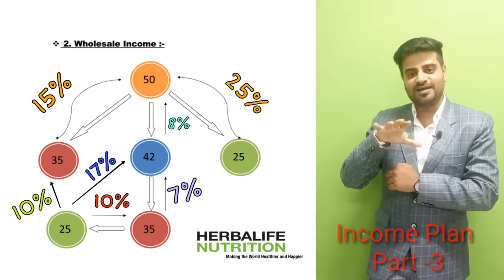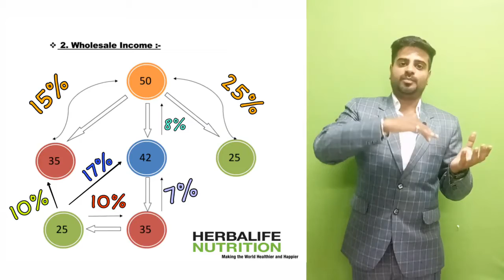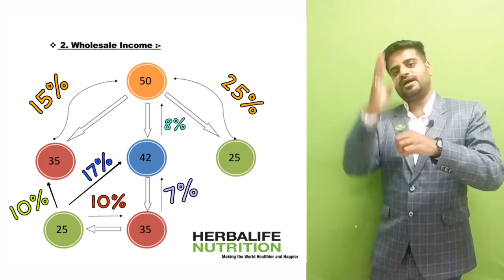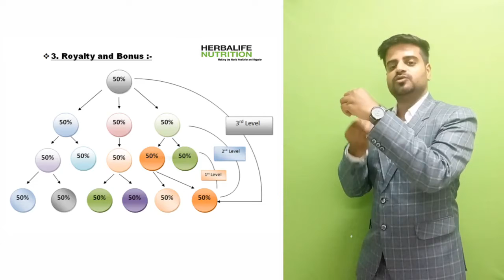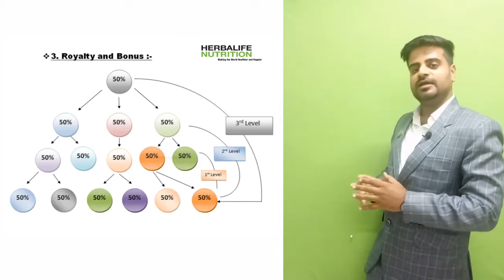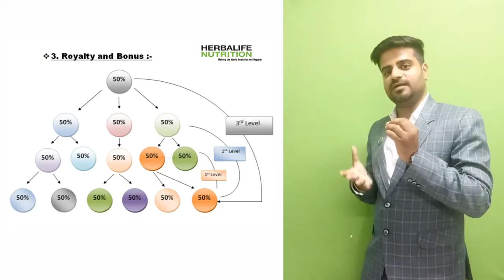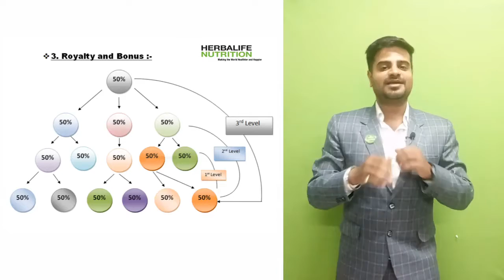Herbalife Income Plan in Hindi Part 3 Herbalife Business Plan in Hindi Arun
Wellness Coach Will Guide You On :-
Weight Loss / Gain / Maintenance
Skin Toning
Kids Nutrition for child growth.
Digestive & Immunity and Heart Health
Wellness and Preventive Health tips
Nutrition Good Habits & Corrections to healthy active life style
Stay Energize and Focused all the Day long.

What’s App  Ping me  – 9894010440